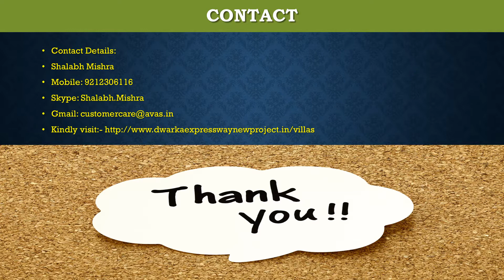Buy Villas on Dwarka Expressway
Looking Villas In Dwarka Expressway. the book you villas at a reasonable price in this Diwali. view our best deals and offer on this Diwali. buy 3,4,5 bhk villas at a reasonable price with best locality and price.